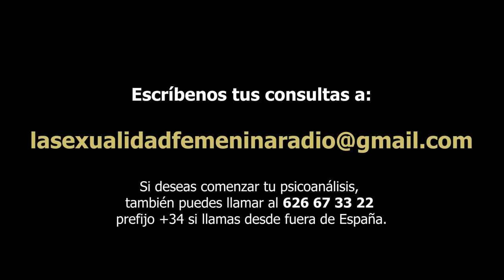397 LA SEXUALIDAD FEMENINA RADIO: ESCUELA DE PADRES. POR DÓNDE COMENZAR.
En el programa de hoy respondemos a consultas de nuestros oyentes:
POR DÓNDE EMPEZAR EN LA EDUCACIÓN DE LOS PADRES
Padres primerizos, cómo enfocar una escuela de padres, qué consejos se pueden ofrecer a padres que quieran un mejor desarrollo de sus hijos.
Psicoanálisis para padres y educadores.